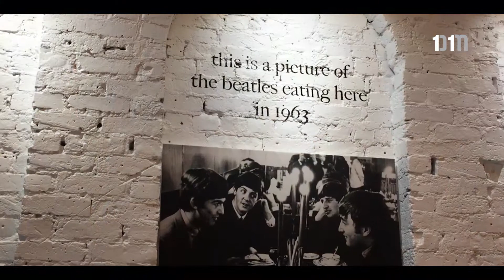Beso London - United Kingdom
The Beatles used to eat here in 1963 when the restaurant was a steak-house. Beso London is one of the best dinner restaurants in Covent Garden. @besocoventgarden
In video;
Main course: Slow Cooked Lamb Rack “Scottadito”
Dessert: Chocolate Sicilian Cannolo
Cocktail: Ringo Grinco (Mexican Mezcal and Campari with fresh lime juice, sugar syrup and orange zest)
***Yazı, fotoğraf ve video içeriklerimizin her hakkı saklıdır. İzinsiz ve kredi verilmeden kullanılması kesinlikle yasaktır. All our text, photograph and video contents rights reserved. You can not use without a permit and giving a credit.